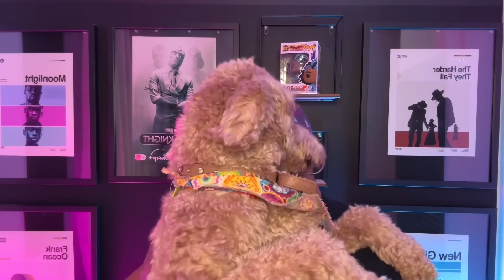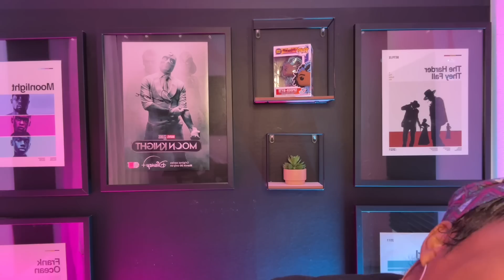AND JUST LIKE THAT...Season 2 Episode 7 Recap!! AIDEN IS BACK!! CARRIE DOESN'T DESERVE HIM!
Check out some of my most popular uploads!

Hey Y'all, How y'all doing! Thank you for checking out my channel! My name is Elle!